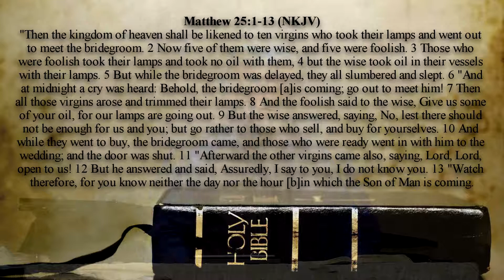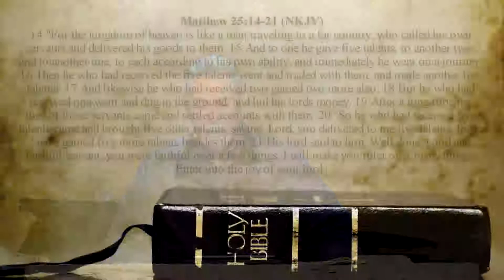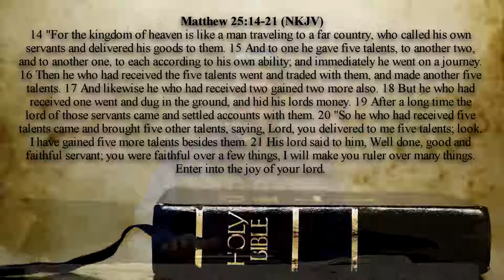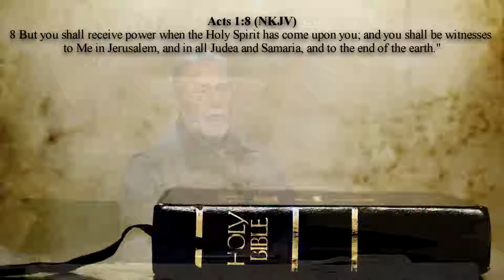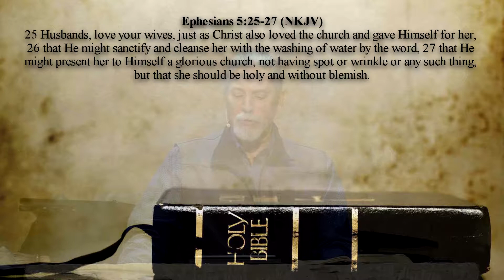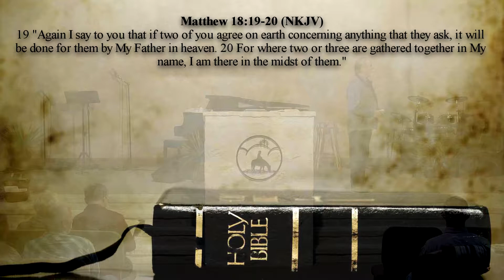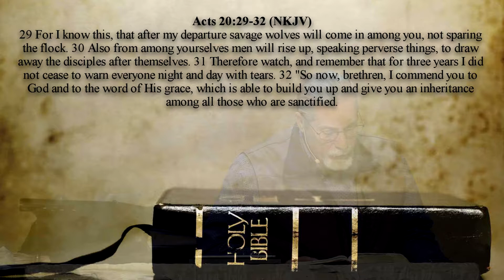Unlimited Credit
Pastor Robert Richarz Of Living Waters Church In Utopia Texas 11-11-18